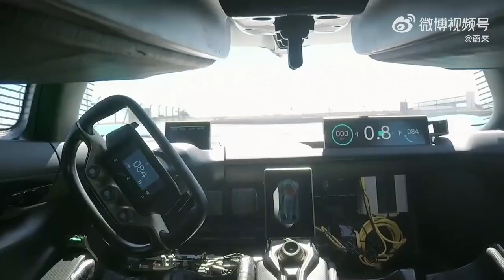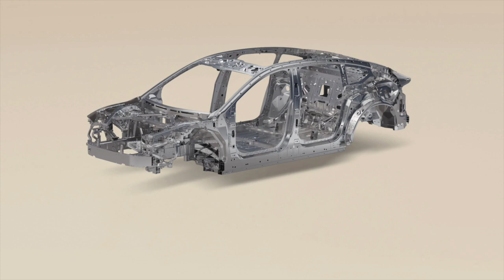Nio ET9 Electric 900 volts, 600Kw Fast Charging in 5 Minutes and 159 Miles. Rival Porsche Panamera.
Nio ET9 Electric Vehicle Model 900 volts, 600Kw Fast Charging in 5 Minutes and 159 Miles. Advanced Electric Architecture:
The ET9 is built on a newly developed 900-volt electrical architecture, integrating a separate 1200-volt silicon carbide (SIC) power module. This allows for fast charging of up to 600 kW, with a maximum charging curve of 765 amps, providing approximately 159 miles of power within 5 minutes.